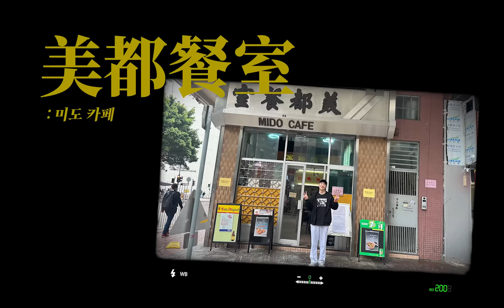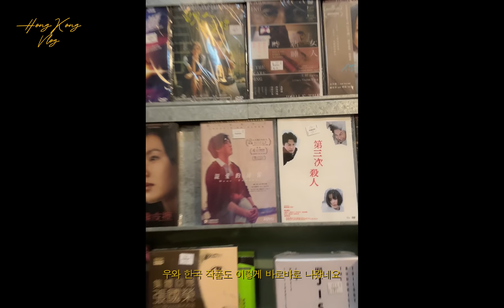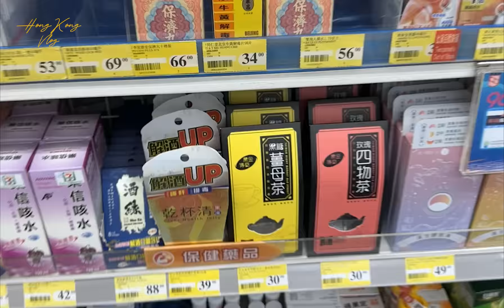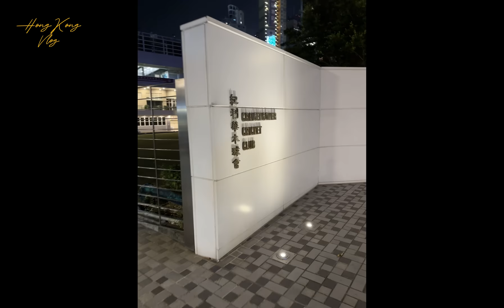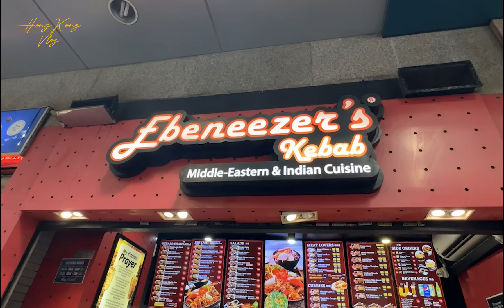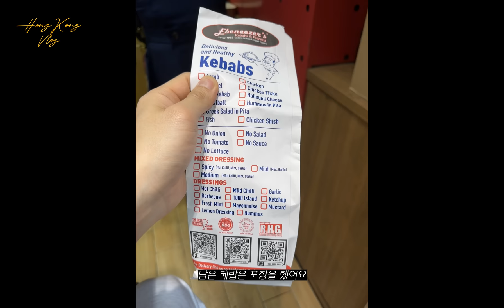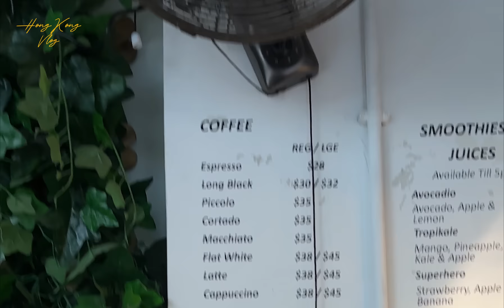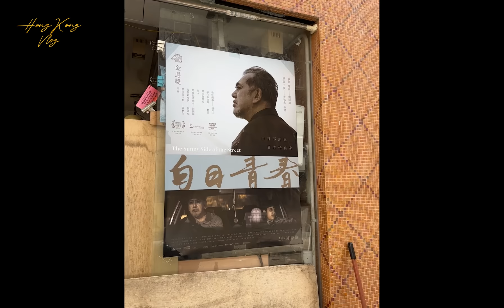(ENG) [이제훈] Vlog in HongKong🌃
[LEE JE HOON]